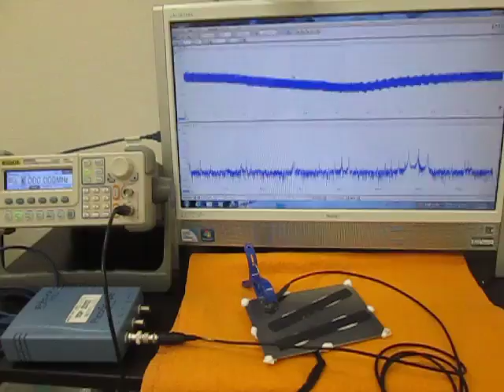超音波（発振制御）プローブの開発技術（超音波システム研究所 ultrasonic-labo）